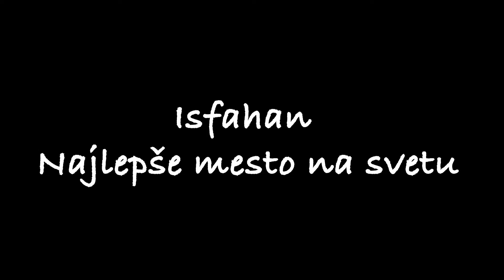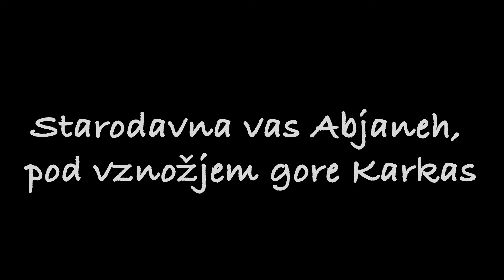Iran, a Persian Fairytale | Tadeja Travels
Iran is one of the most picturesque countries I have visited so far. With amazingly beautiful nature and friendliest people, Iran still has the charm of 1001 nights.

Iran je zagotovo ena najbolj barvitih držav, ki sem jih kadarkoli obiskala. Prevzel me s svojo noro lepo naravo in prijaznostjo prebivalcev.

Poglejte si posnetek in tudi vi dožitive čarobnost 1001 in ene noči.